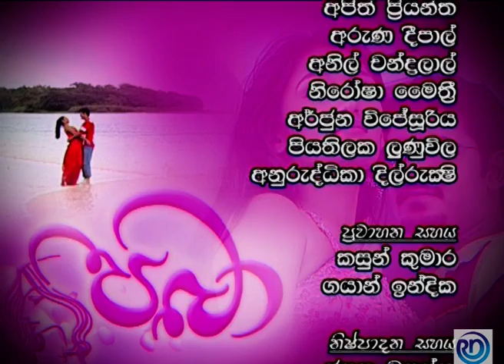Paba | Episode - 118